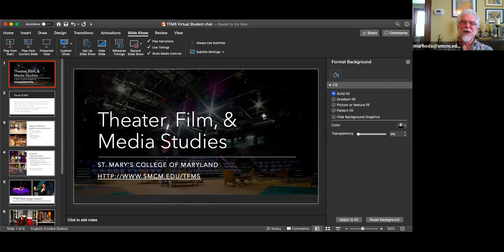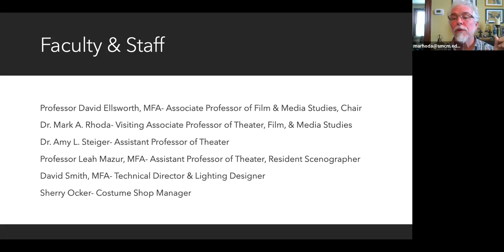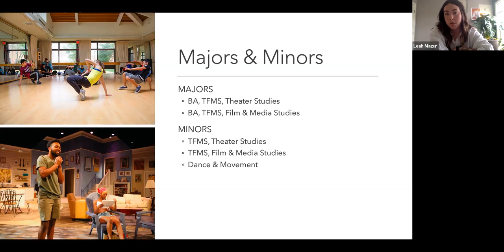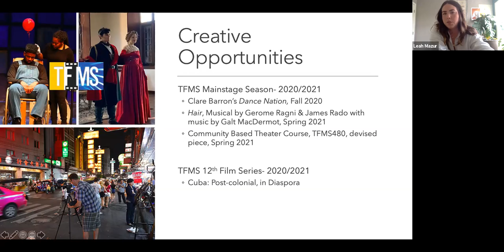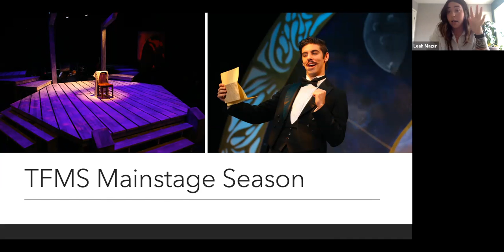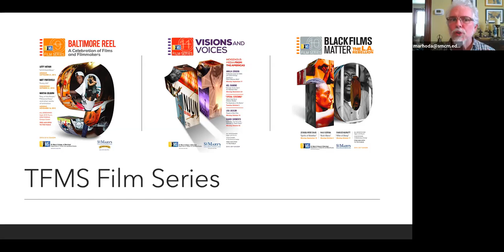Theater, Film & Media Studies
Faculty in SMCM’s Theater, Film and Media Studies program give an introduction to what that program offers and answer questions from prospective students.